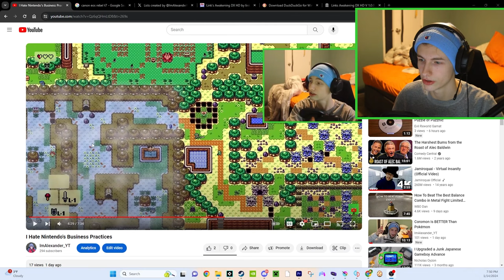I Found The HD Zelda Remake! (Fan Game)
In this weird video, I take a look at the Link's Awakening XD HD remaster made with love by some awesome people.